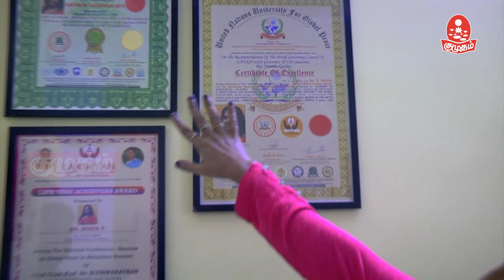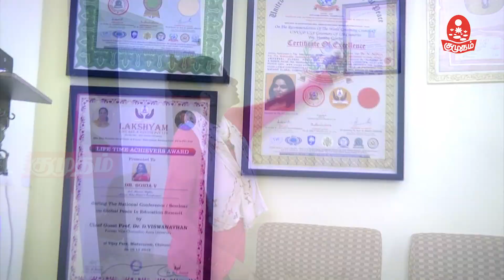மத்த பெண்களுக்கு suit ஆகாது..எனக்கு நல்லா suit ஆகும்.. - Actress sonia saree Vlog | Kumudam